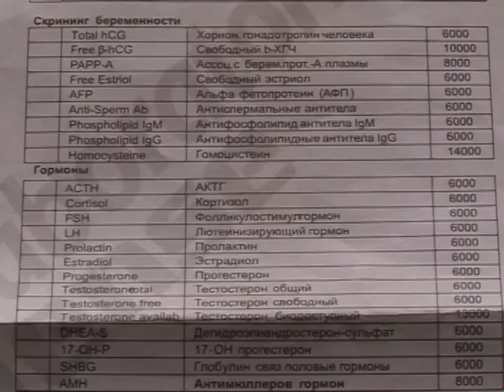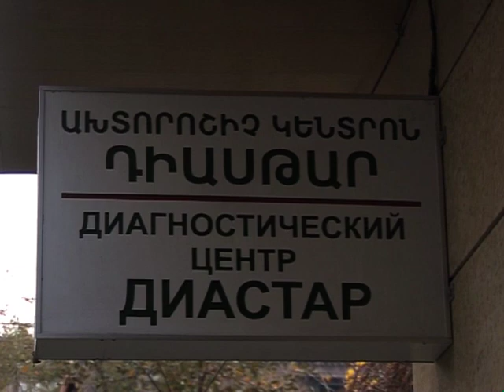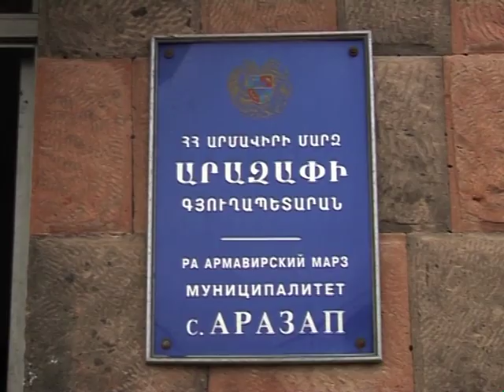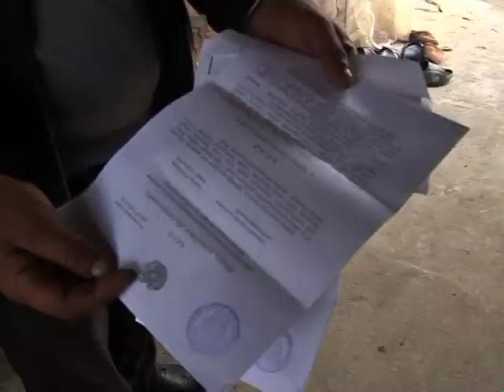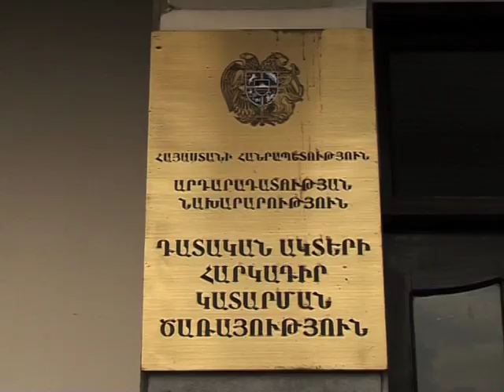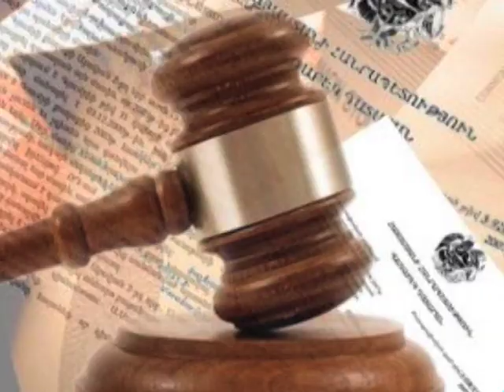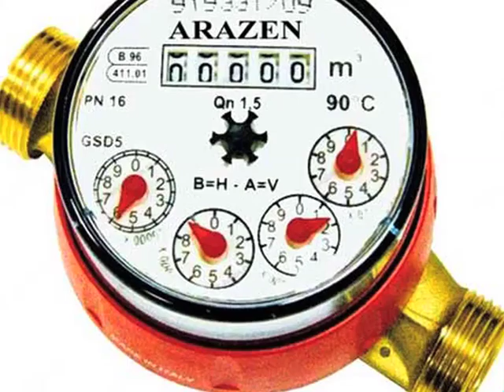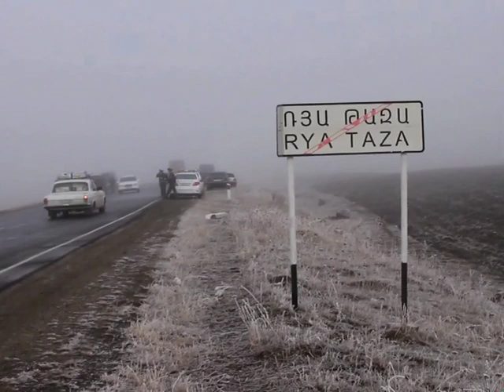Սուր անկյուն 25.11.2012 - Թողարկում 31 / Sur ankyun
"Սուր անկյուն" հաղորդաշարն "Արմենիա" հեռուստաընկերության եթերում հենց առաջին թողարկումից արժանացել է հեռուստադիտողի համակրանքին: Այդ են վկայում աշխարհահռչակ GFK ընկերության արտոնագրով գործող "Տելեմեդիակոնտրոլ" ընկերության պարբերաբար հրապարակվող վարկանիշները: Հաղորդաշարի ստղծագործական խմբի հավատամքը խելք, սիրտ, հոգի գաղափարախոսությունն է: Ամեն կիրակի ժամը 22-ին "Սուր անկյունը" արձագանքում է հեռուստադիտողների ահազանգերին, անդրադառնում ստեղծագործական խմբի քննարկումների արդյունքում վերհանված արդիական թեմաների, ներկայացնում խնդիրներն ու տվյալ հարցի սուր անկյունները, հաճախ վաղուց օրենսդրությամբ կարգավորված, սակայն չկիրառվող լուծումները:
"Սուր անկյուն" հաղորդաշարի ստեղծագործական թիմի համար առաջնայինը ազնվությունն է, ճշմարտախոսությունը, բազմակողմանիությունը, պետականության ամրապնդումը` բոլոր բաղադրիչներով: